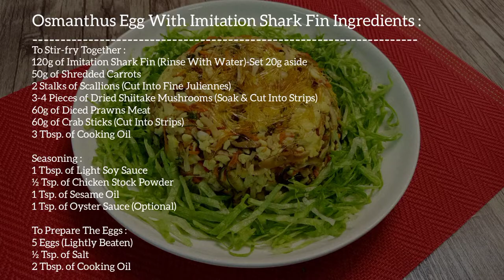Osmanthus Eggs With Imitation Shark Fin / (Kwai Fa Chi)